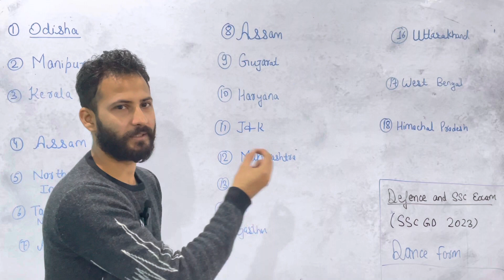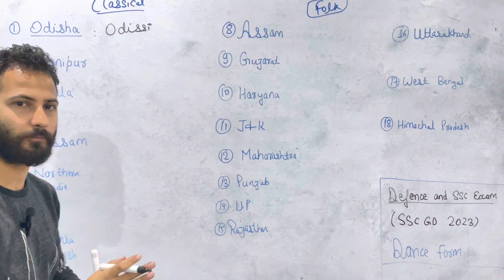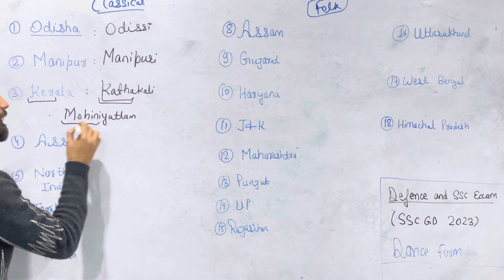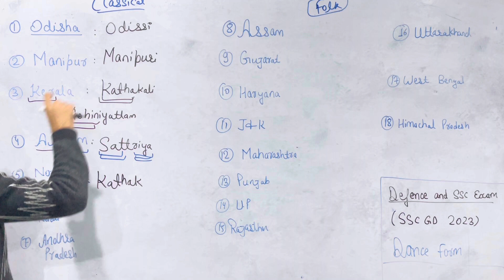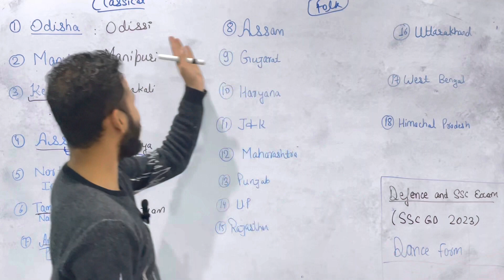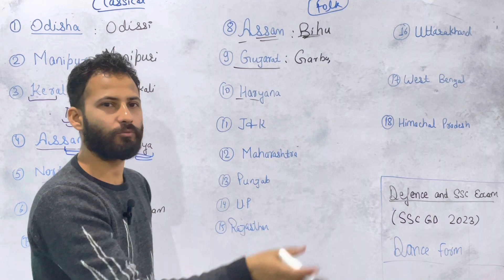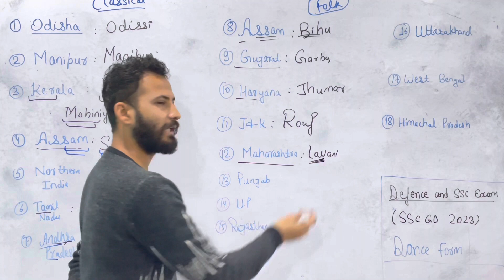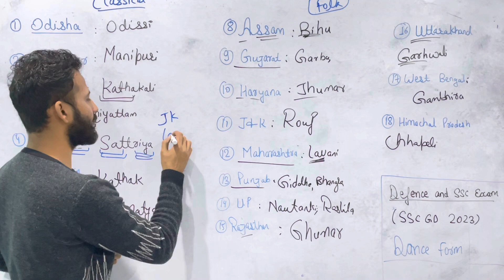Dance Form of India Tricks | Folk Dance and Classical Dance | SSC GD 2023 Classes | GK/GS Tricks 🔥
Content of the Video :

1) Famous dance form of India
2) Classical dance form of India
3) folk dance of India
4) SSC gd 2023
5) GK short tricks
6) SSC GD GK Classes 2022
7) SSC GD GS Classes 2023